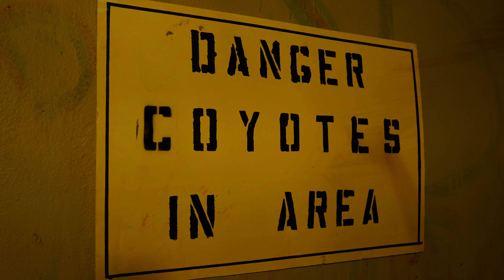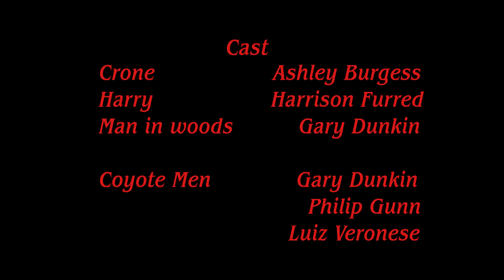Coyote Hill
A Halloween horror short film